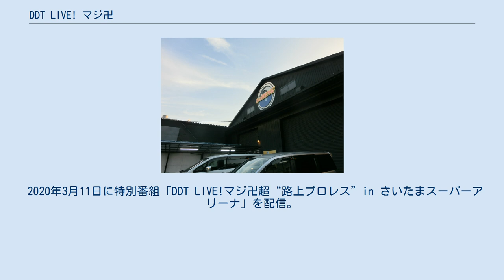DDT LIVE! マジ卍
『DDT LIVE! マジ卍』（ディーディーティーライブ マジマンジ）は、2018年4月11日よりAbemaTVの格闘チャンネルで生配信されているプロレス中継番組。
略称は「マジ卍」。
推奨ハッシュタグは「DDTマジ卍」。
2019年からは「『DDT LIVE! マジ卍超』（ディーディーティーライブ マジマンジ スーパー）として配信。 キャッチコピーは「プロレスがゴールデンタイムに帰ってきた」。
 サイバーエージェントグループとなりAbemaTVで月に一度大会生中継をしていたDDTグループが、2018年4月より毎週AbemaTV用に生中継する興行名およびウェブ配信番組名。
毎週火曜、19時から東京・新木場1stRINGから生中継される（ただし後楽園ホールでの月1生中継がある週はスキップ、第18回は渋谷ストリームホールから中継）。
 既存のプロレスファンはもちろん、プロレスを見たことがない人、若いファンに向けて制作され、実況解説ではプロレスビギナーのゲストを毎週招き、プロレスの基本ルールも説明する。
また、DDTグループならではの企画マッチも行う。
 番組ならではの対戦企画として、若手の底上げを図る趣旨の元「マジ卍トーナメント」を開催。
準決勝まで5分1本勝負、決勝は10分1本勝負という短期決戦で行われ、時間切れなどによる引き分けの場合はAbemaTVのアンケート機能を使用し勝敗を決定する。
 「マジ卍」には「マジ」な「卍」固めに象徴されるプロレスを見てもらいたいという思いが込められ、「マジかよ!？」というワクワクを与えたい意味も含まれる。
また、DDTの現在と未来を見せる番組とも定義づけられている。
 なお、DDTグループの有料映像配信サイト「DDT UNIVERSE」でも同時配信され、こちらではAbema版では流れないダークマッチを「NO TVマッチ」と題して独占配信している。
 マジ卍超からは番組独自の選手プロフィールが画面下部に表示されるようになり、年齢身長体重、必殺技のほかスピード、パワーなど選手別にピックアップされた3項目がパラメーター表示される。
 DDT・高木三四郎によるとイメージしているのはWCWの「マンデー・ナイトロ」のような“テレビ中継のための興行”。
DDT側の露出を増やしたいという点と、毎週同じ場所で生中継したいという前述の構想、AmebaTV側の格闘チャンネルでも核となるレギュラー番組を作りたいという構想が合致しスタートした。
 AmebaTVの通常の興行中継では試合が中継枠に入りきらなかった場合、別チャンネルに中継を移し延長継続されるが、テレビマッチを意識するため完全に2時間で区切る予定。
第5回では実際には入りきらず、場外乱闘で実況陣営が逃げる中番組が終了した。
2018年7月は「夏のやばたにえん月間」として配信時間を20時から22時までにするとともに、格闘2で延長配信を実施。
7月31日は場所を新宿FACEに移し、19時から22時まで特別番組「DDT LIVE! マジ卍 ビアガーデン3時間スペシャル」として3時間配信（配信回数には含まない）。
10月10日は変則的に水曜に編成。
 10月28日、『DDT LIVE! マジ卍 後楽園ホールスペシャル!!』と題し日曜午前11：30から午後15：00までの特別番組を配信。
22日にレギュラー番組終了が告知されたため、この特別番組が最終回となる。
 最終回ラストには2019年1月3日から「DDT LIVE！マジ卍超（スーパー）」としてリニューアルすることが発表された。
 2019年4月28日のDDT・後楽園大会から「DDT LIVE!後楽園」として月一配信。
 2019年3月29日、DDT VS サイバーエージェントシリーズ第2弾「DDTLIVE!マジ卍超 "路上プロレス" in AbemaTowers」をマジ卍超の特別番組として生配信。
 2020年3月11日に特別番組「DDT LIVE!マジ卍超“路上プロレス”in さいたまスーパーアリーナ」を配信。
 YouTube版でのインタビュアー